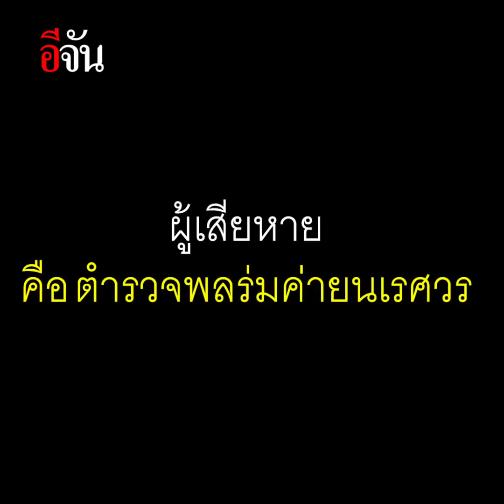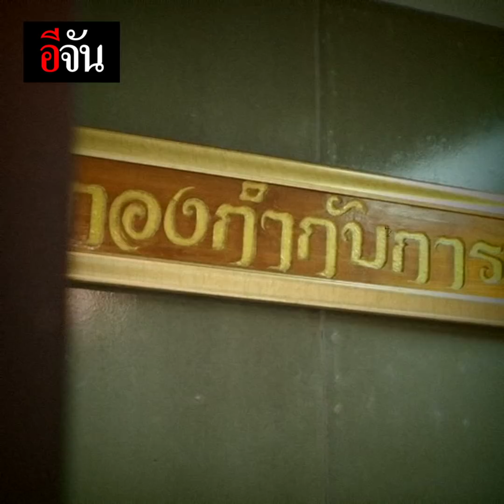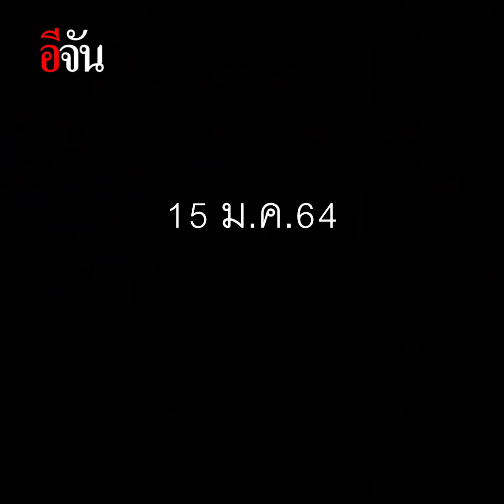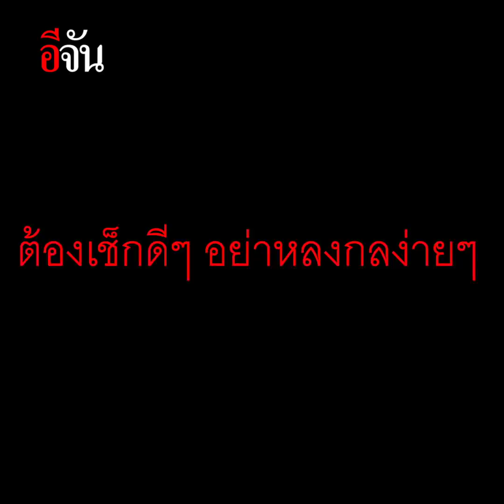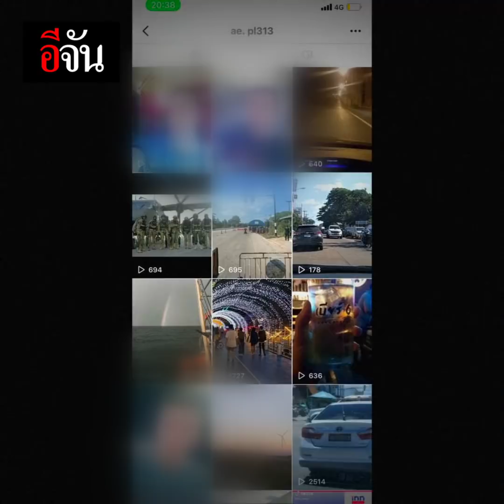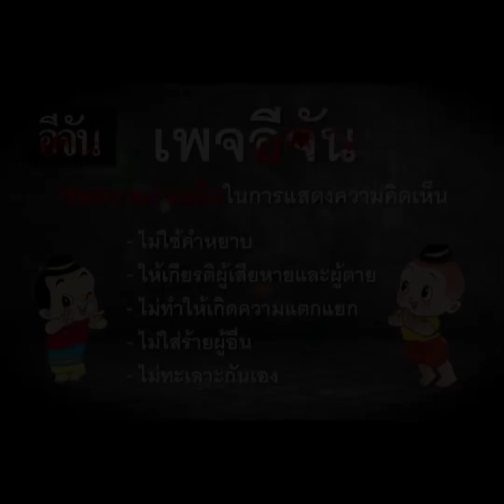สาวคนไหนเชื่อง่าย ระวังกลายเป็นเหยื่อ! | อีจัน EJAN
ระวังเป็นเหยื่อ ถ้าหลงเชื่อคนง่าย
เตือนสติ สาวๆ อย่าหลงเชื่อคำหวาน เเละคารมของใครง่ายๆ เพราะคุณอาจจะตกเป็นเหยื่อ ตำรวจปลอม!